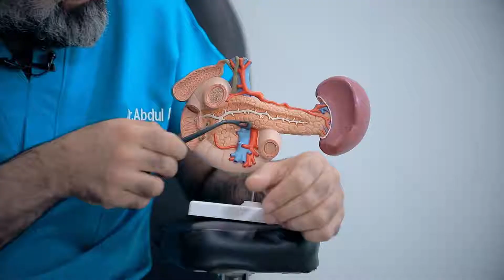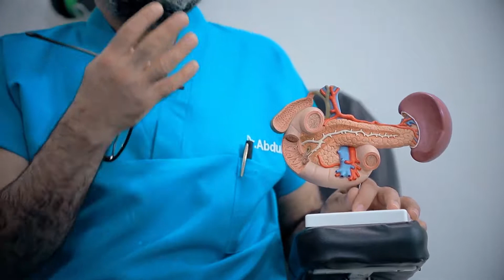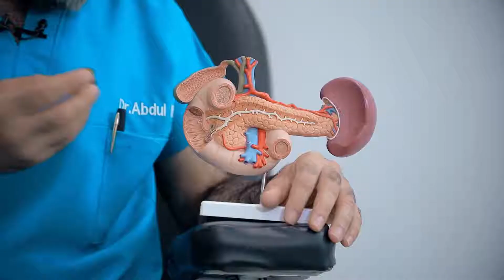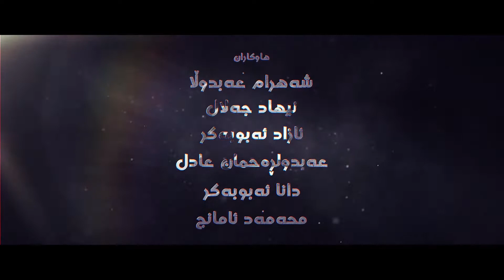09 ئاخۆ نایبینن؟ | دكتۆر عه‌بدولواحید موحه‌ممه‌د ساڵح